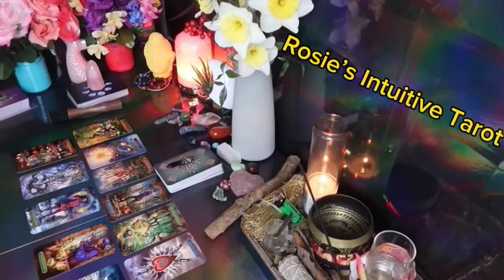SCORPIO ❤️I HOPE YOU GET TO SEE THIS MESSAGE BEFORE IT HAPPENS TO PREPARE”💗🫣JUNE 2024 LOVE TAROT🔥